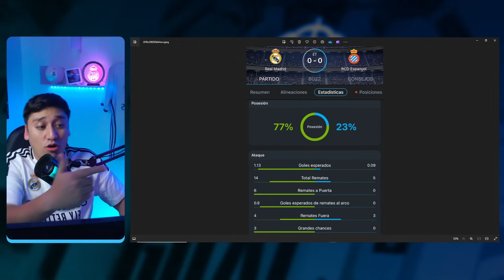REACCIONES MADRIDISTAS AL REAL MADRID 4-1 ESPANYOL 🤯 "NO ES PENAL A ENDRICK" LLORON Y MAL PERDEDOR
Las reacciones de los madridistas a la victoria del real madrid vs espanyol de barcelona 4-1 en el santiago bernabeu, rodrygo, fran garcia, luka modric y los directores tecnicos del partido hablando de vinicius mbappe y bellingham, y los lloros del dt de los periquitos diciendo que el penal de endrick no debia ser cuando su equipo fue ineficiente para competirle a este real madrid. fran se deja elogios a los 4 atacantes del real madrid y ancelotti responde a todo sobre el rendimiento del equipo